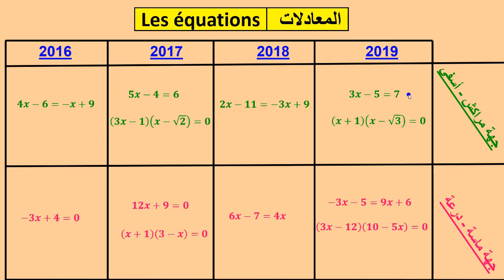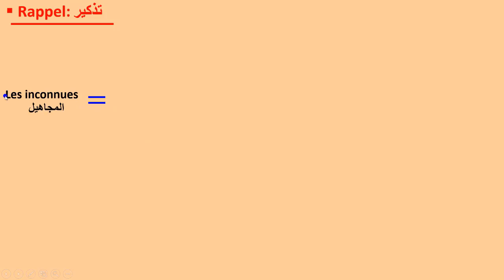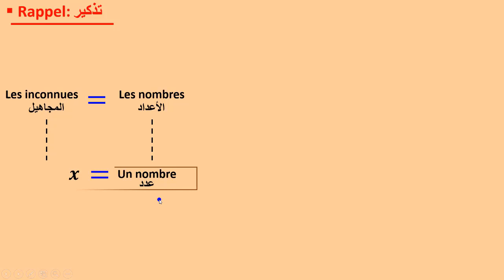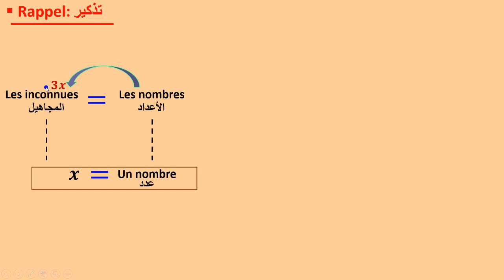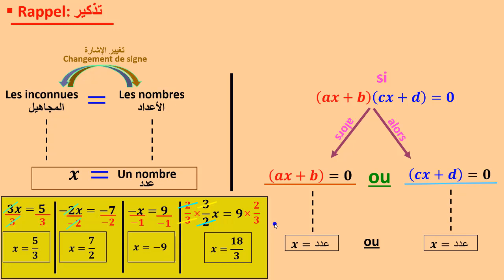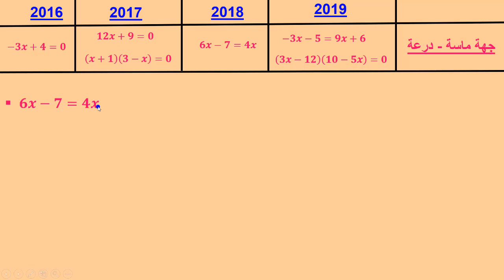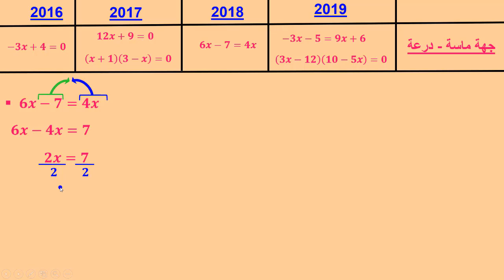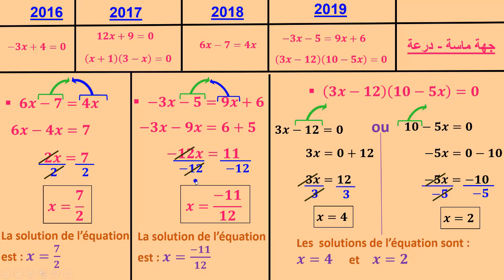تصحيح الإمتحانات الجهوية التالتة إعدادي(الجزء1)#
تصحيح الإمتحانات الجهوية للسنة الثالثة إعدادي 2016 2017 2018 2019
 جهة مراكش _أسفي وجهة سوس ماسة_ درعة